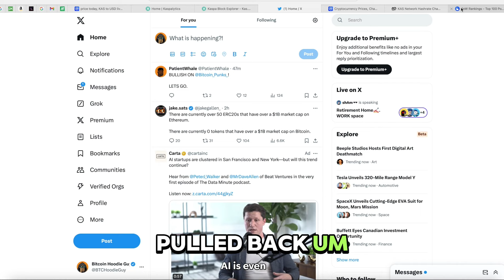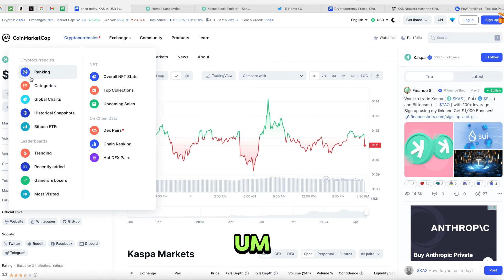Kaspa HOLDING STRONG